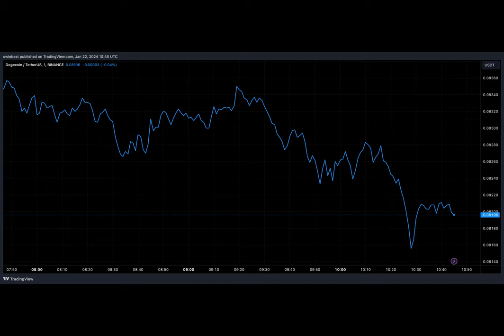New X Payments Account Sparks Speculation Of Possible Dogecoin Integration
The recent creation of the X Payments account on the X (formerly Twitter) platform has sparked further speculation as to whether or not Dogecoin will be included in the project. As speculations continue, there is excitement in the air as to how inclusion will be bullish for the foremost meme coin.